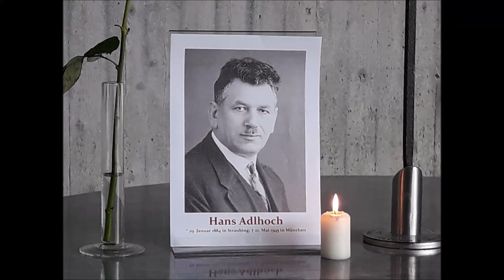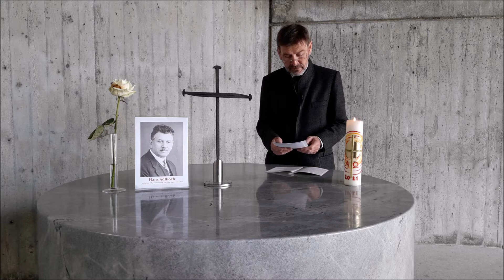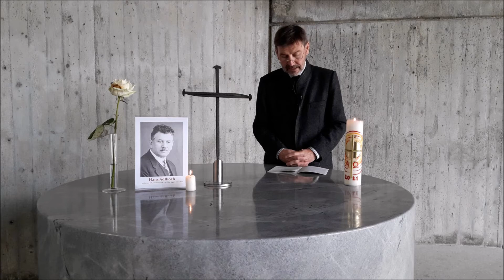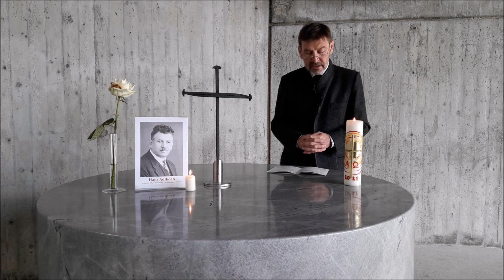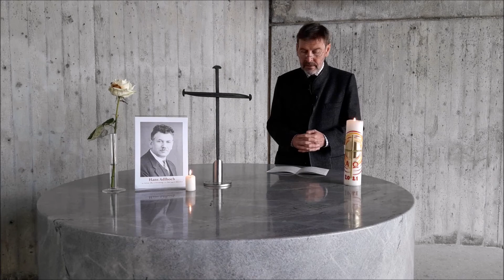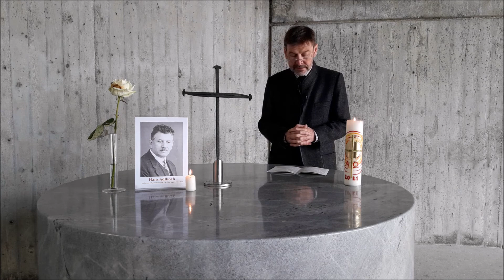Coventry-Gebet zum 21. Mai 2021 mit dem Gedenken an Hans Adlhoch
Jeden Freitag um 12.30 Uhr laden wir zum ökumenischen Versöhnungsgebet unter dem Nagelkreuz von Coventry in die Versöhnungskirche ein. Erinnert wird in dieser Andacht an Hans Adlhoch. Gestaltet wird das Gebet von Pastoralreferent Ludwig Schmidinger. Die KZ-Gedenkstätte und auch die Versöhnungskirche sind zur Zeit nicht für die Öffentlichkeit zugänglich. Deshalb laden wir Sie ein, auf diesem Weg an unserem Versöhnungsgebet teilzunehmen.